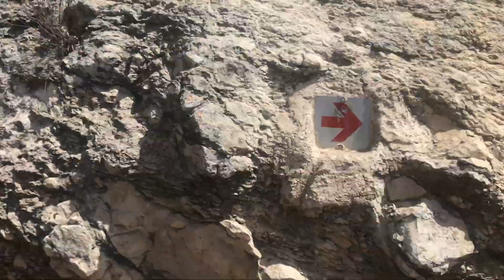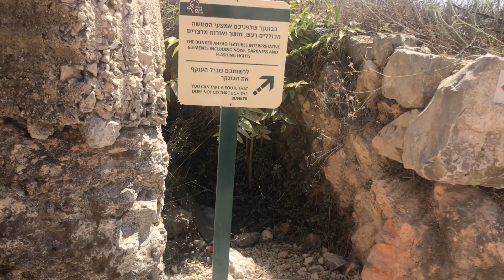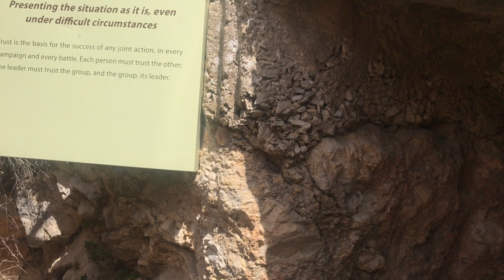פעילות לילדים אתר לאומי קסטל מקום מגניב לטיול קליל